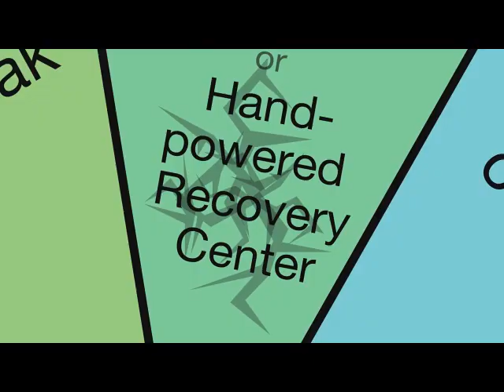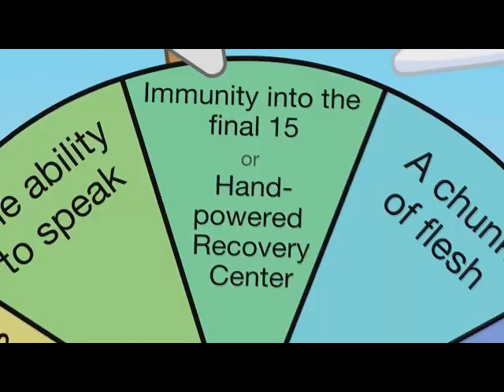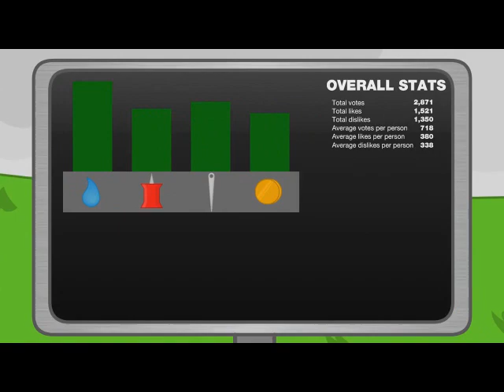BFDIA 4 Reversed